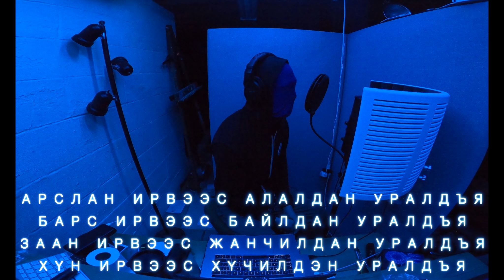The Hu Wolf Totem ft Jacoby Shaddix Vocal Cover